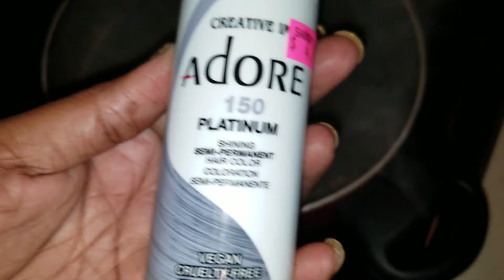FULANI BRAIDS QUICKWEAVE ll HALF UP HALF DOWN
Open Me Please Details Below